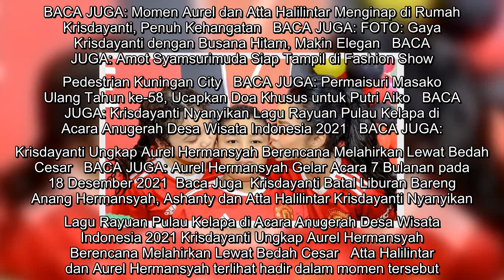6 Potret Pesta Ulang Tahun ke-9 Kellen Putra Bungsu Krisdayanti, Akrab dengan Arsy - Arsya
6 Potret Pesta Ulang Tahun ke-9 Kellen Putra Bungsu Krisdayanti, Akrab dengan Arsy - Arsya